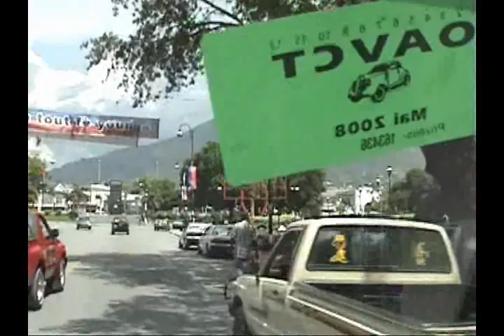LE PETIT CATECHISME LE PECHE ET LES DIFFERENTES ESPECES DE PECHE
LE PETIT CATECHISME : LE PECHE ET LES DIFFERENTES ESPECES DE PECHES